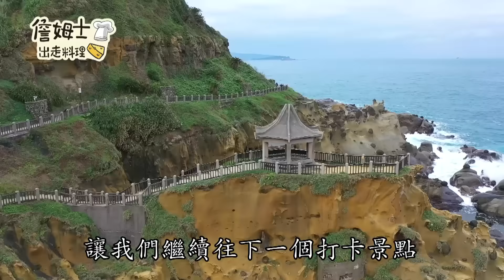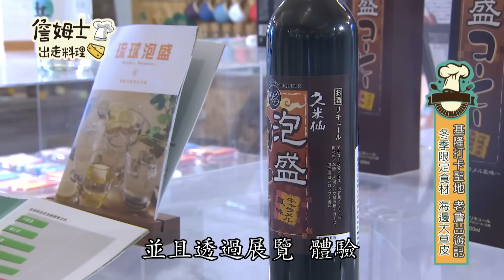《精選:詹姆士棒的》基隆海岸線秘境現撈冬季海味 在地限定清酒烤黑喉與青苔水餃一吃就停不下來!